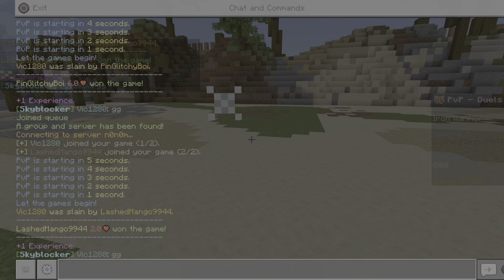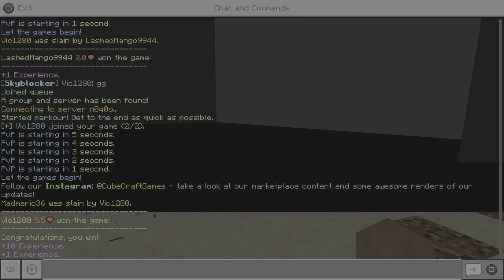Practicing shooting a bow